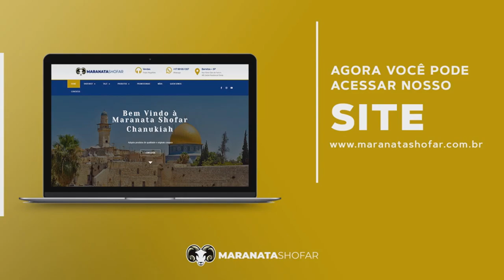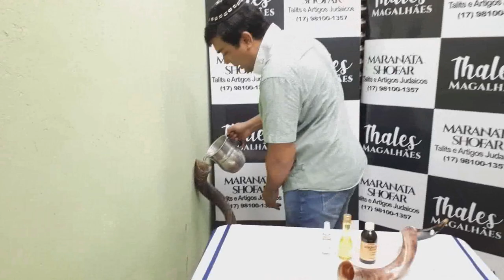Como limpar o Shofar de Antílope na pratica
Shalom, Somos a Maranata Shofar

Adquira produtos de qualidade e originais conosco:

Trabalhamos com Shofar, talits, kipah, Menorah, Chanukiah, tefilin, Torah, Souvenirs... entre vários outros artigos Judaicos e evangélicos.